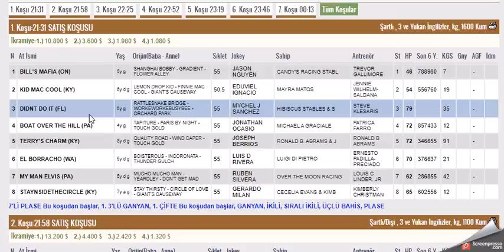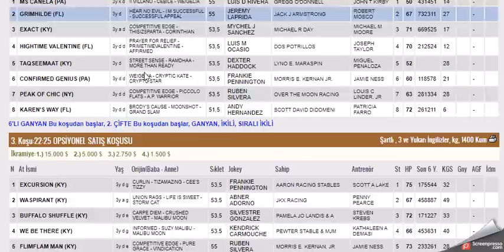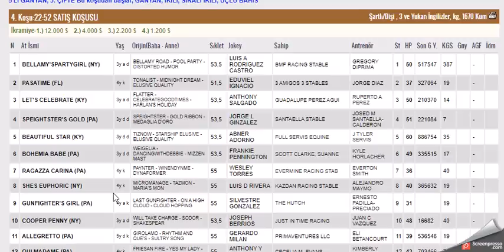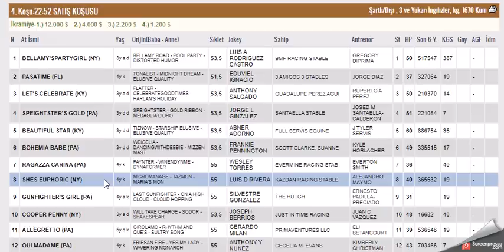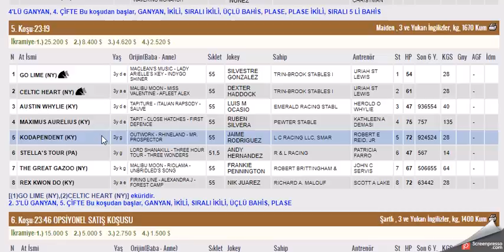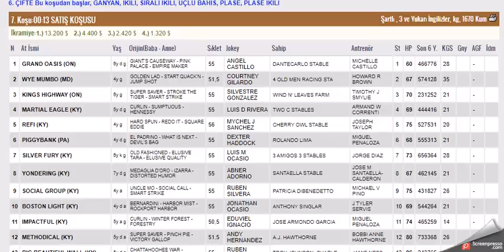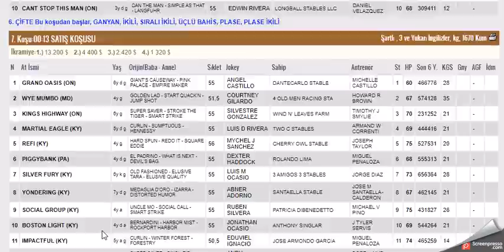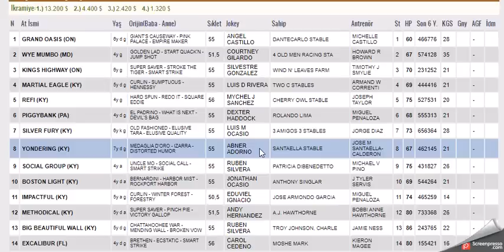6 ARALIK 2021 PHILADELPHIA AMERIKA ALTILI GANYAN TAHMINLERI-TJK YABANCI AT YARIŞLARI (PAZARTESİ)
#6 ARALIK 2021 PHILADELPHIA AMERIKA  6'LI GANYAN TAHMİNİ
#6 ARALIK 2021 PHILADELPHIA AMERIKA 1. 6'LI GANYAN TAHMİNİ
#6 ARALIK 2021 PHILADELPHIA AMERIKA İKİNCİ 6'LI GANYAN TAHMİNİ Yabancı, at, yarışı, tahminleri,
#6 ARALIK 2021 PHILADELPHIA AMERIKA at yarışı tahminleri,
#6 ARALIK 2021 PHILADELPHIA AMERIKA Pazartesi PERŞEMBE Cuma cumartesi  altılı ganyan tahminleri,
tjk 6 ARALIK 2021 PHILADELPHIA AMERIKA at yarışı yorumları,
#6 ARALIK 2021 abd altılı ganyan yorumları,
tjk yabancı at yarışı tahminleri,
tjk 6 ARALIK 2021 PHILADELPHIA AMERIKA altılı yorumları,
#6 ARALIK 2021 PHILADELPHIA AMERIKA altılı tahminleri,
amerika at yarışı tahminleri,
#6 ARALIK 2021 PHILADELPHIA AMERIKA  AT YARIŞI TAHMİNLERİ,
#6 ARALIK 2021 PHILADELPHIA AMERIKA altılı tahminleri, amerika,
#6 ARALIK 2021 PHILADELPHIA AMERIKA Pazartesi Sali cumartesi  pazar yabancı akşam at yarışı tahminleri,
#6 ARALIK 2021 PHILADELPHIA AMERIKA altılı ganyan yorumları,
ABD KOŞULARI,
AKŞAM YARIŞLARI,
tjk 6 ARALIK 2021 PHILADELPHIA AMERIKA altılı analiz,
yabancı akşam yarışları,
yabancı yarışlar,
tjk yabancı,
yabancı yarış tahminleri at yarışı tahmin,
tjk PHILEDELPHIA altılı ganyan yorum,